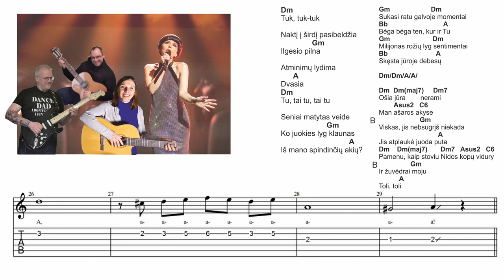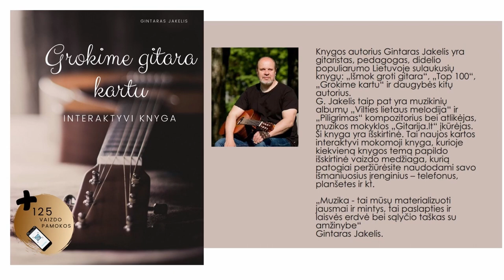Monika Liu - Sentimentai 🎸 Guitar TAB - Chord - Sheet music. Lithuania - Eurovision Song.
Seminaras "Aš ir gitara". Metas išbandyti gitarą 🎸 Ir gal tai bus tavo naujo kelio pradžia.